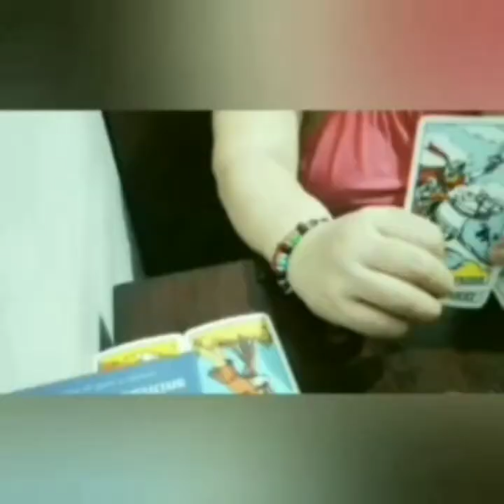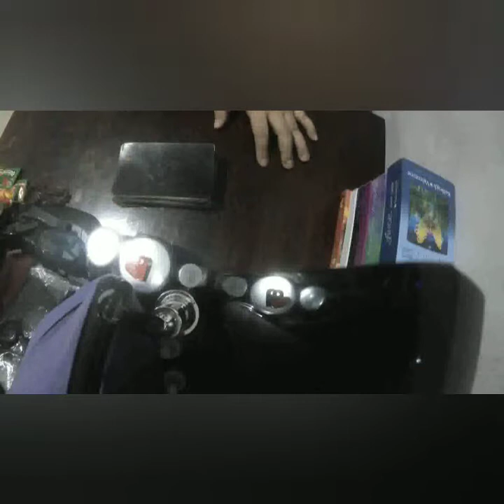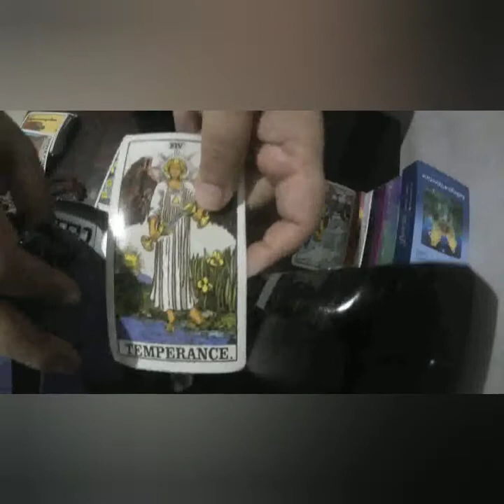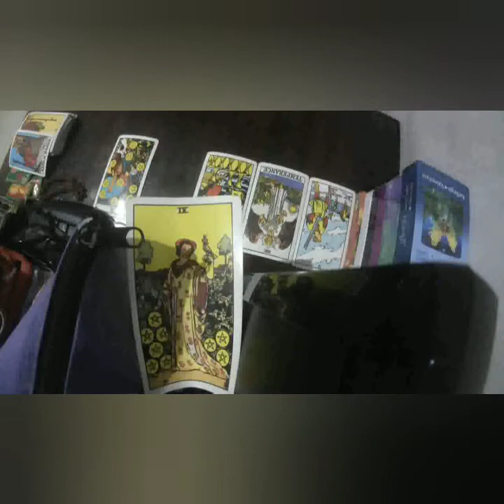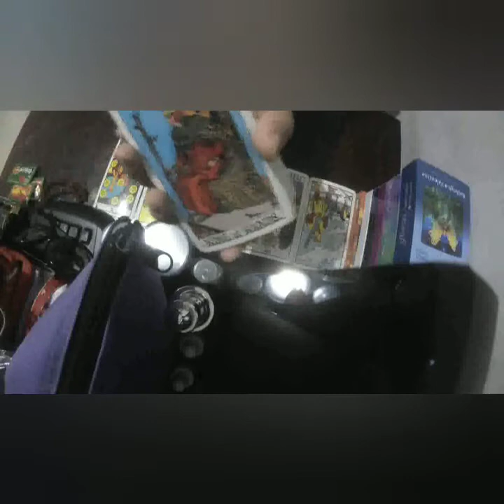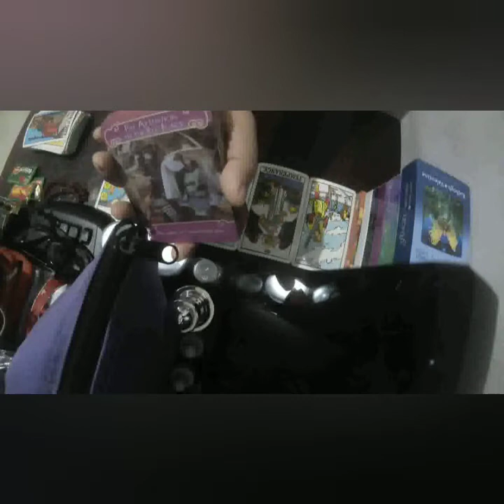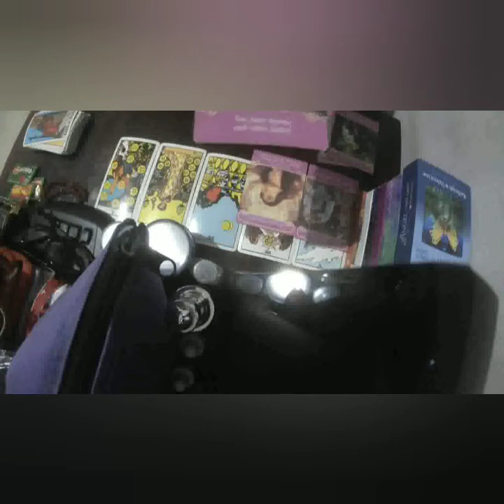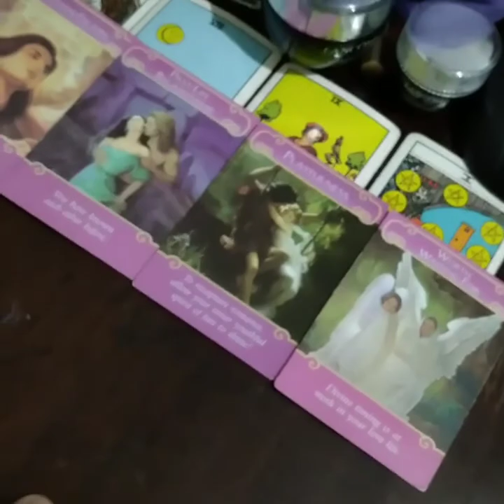♌Leo Monthly Love Reading October 2021🔮Divine Timing With Ur Past Life Person⁉️💯